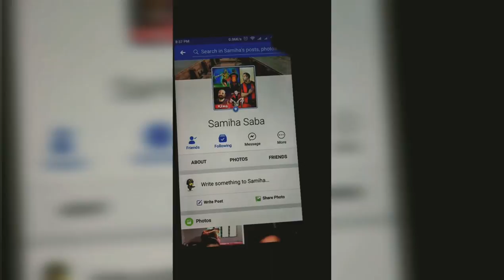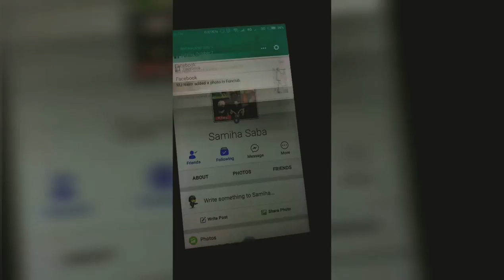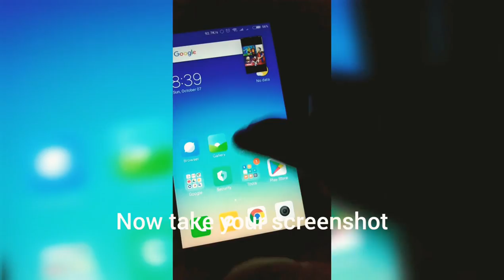How to take screenshot of a guarded/secured profile picture in Facebook.